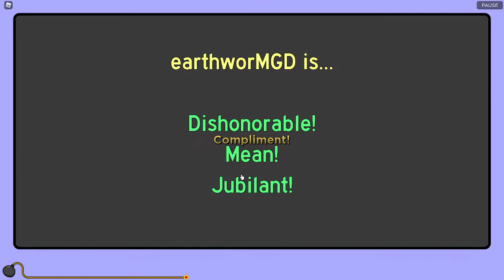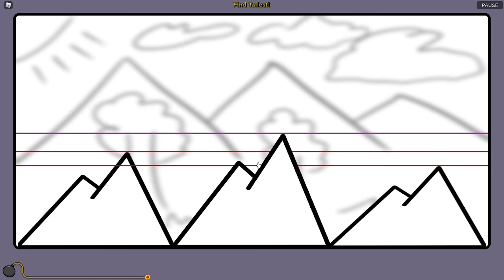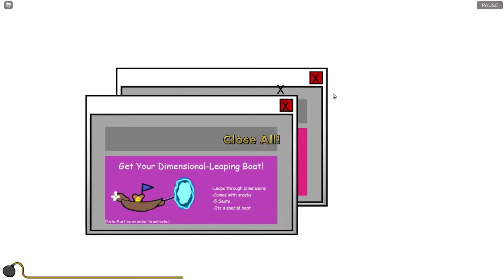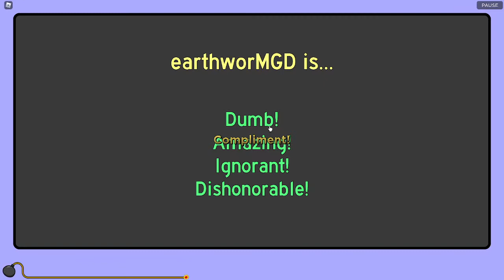MGDWare - ROBLOX Showcase (Part 3)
Did some general reworks, some animation smoothing, and a lot of new stuff since Part 2. More microgames have been added and the game has turned from a Prototype to a full-fledged BETA!

Directly inspired by the WarioWare series, TF2Ware, and RBLXWare.